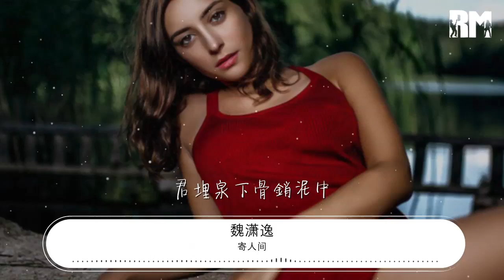寄人間 - 魏瀟逸『隨舊事迢遞過千峯 愛恨皆塵封』【動態歌詞Lyrics】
魏瀟逸

00:00 寄人間 - 魏瀟逸
00:02 詞：龍小套【三聲有幸小作坊】
00:04 曲：水墨流蘇【平紗落雁】
00:07 編曲：水墨流蘇【平紗落雁】
00:09 和聲編寫：水墨流蘇【平紗落雁】
00:12 和聲：魏瀟逸【平紗落雁】
00:14 混音：向北Mars【翼之聲】
00:17 題字：零雨其濛濛【特邀】
00:19 海報：汐玥【翼之聲】
00:22 去歲海棠紅 零落棲枝頭
00:29 曾有故人折枝相送
00:37 今宵醉夢中 夢盡閒人來
00:45 何以故人不肯入夢
00:54 倏忽百年 臨安城空 不見影蹤
01:01 死生之巔 長階三千 誰人與共
01:10 隨舊事迢遞過千峯 愛恨皆塵封
01:17 當時少年揮劍斬盡春風
01:25 我寄人間白雪滿頭 夜雨守孤冢
01:33 君埋泉下骨銷泥中
02:14 簌簌山頂雪 渺渺雲間月
02:21 十里紅蓮一夜枯榮
02:29 生前不得解 身後不敢擁
02:37 情字原是心生邪憧
02:46 棋局珍瓏 多情無情 皆在局中
02:53 渡人渡鬼 何人渡我 餘生情衷
03:02 寥寥蒼穹 北斗玉衡 晚夜伴長庚
03:09 唯餘此心甘之如飴的痛
03:17 故人遺我 癡心一捧 竟不敢動容
03:25 唯恐醒來黃粱一夢
03:34 隨舊事迢遞過千峯 愛恨皆塵封
03:41 輪迴輾轉與誰狹路相逢
03:49 我寄人間白雪滿頭 夜雨守孤冢
03:57 君埋泉下骨銷泥中